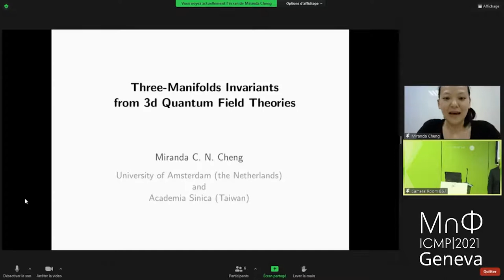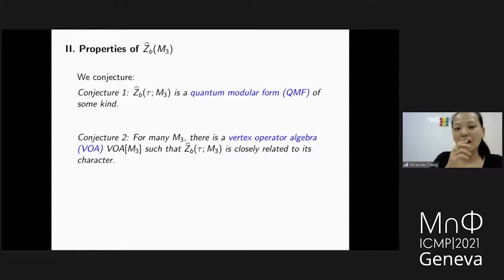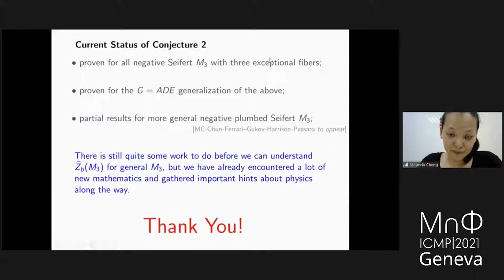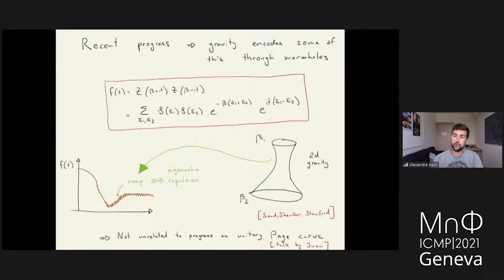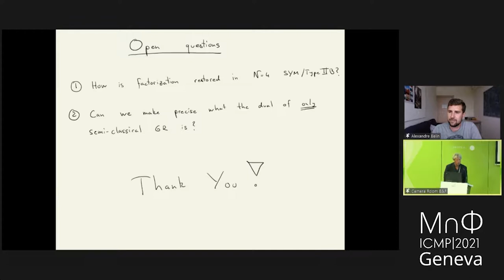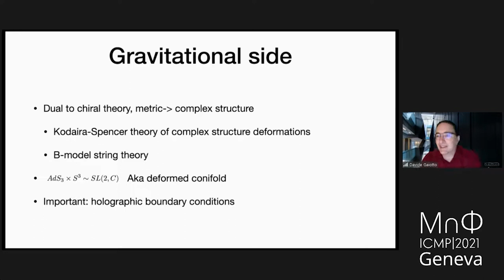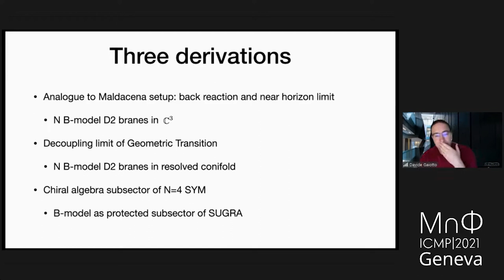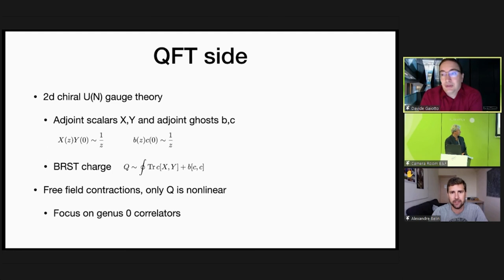ICMP Thematic Session 12 - String Theory and Quantum Gravity (a)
Talks: "Three-manifolds invariants from 3d Quantum Field Theory " by Miranda Chih-Ning Chengg;  "Quantum Gravity Meets Statisical Physics" by Alexandre Belin; "Twisted Holography" by Davide Gaiotto.